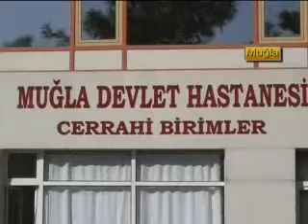Bodrum Kent Tv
SAHTE_MEMUR_YAKALNDI